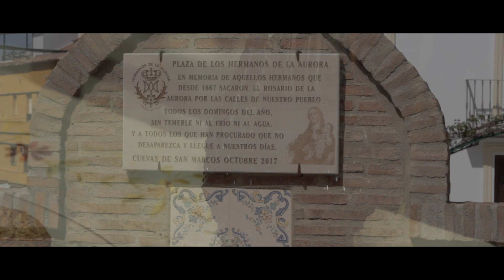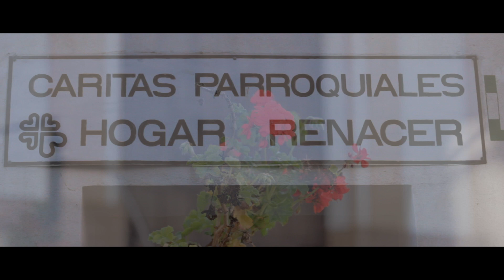8.- Cuevas de San Marcos (Mayores Singulares. Nuestra Música)